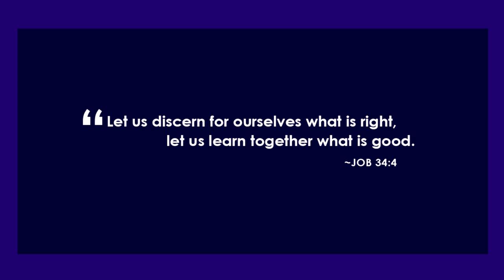MathScie 2020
"In celebration of the Math and Science Month this September, the Basic Education Department of HOLY CHILD College of Davao organized month-long activities which aim to make students more knowledgeable and to raise awareness in this month's theme:
“Digital Transformation Accelerated with AIMS".
The integration of Mathematics and Science permits the students to gain from all these areas simultaneously.
Indeed, September is the month that our Math and Science enthusiasts have long been waiting for. Join us!